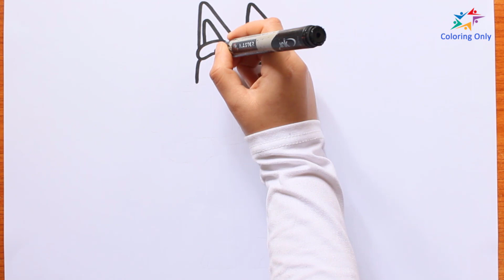How To Draw Bluey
Drawing a Draw Bluey doesn't have to be hard. Learn how to draw and color a Draw Bluey in 7 minutes. Make sure to watch until the end to finish coloring your artwork!

Prepare your paper, pen and crayons and follow along as we draw Draw Bluey.

You may also download the Draw Bluey coloring page from our website so you can directly color it together with us!

Chapters ⌛
 0:05 - How to Draw Draw Bluey
 3:08 - How to Color Draw Bluey